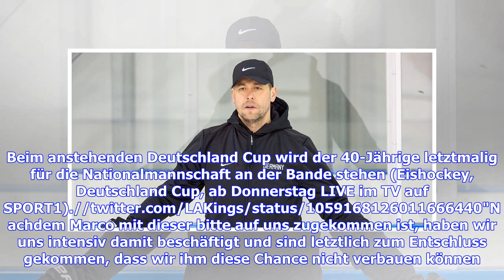NHL: Marco Sturm wird Assistenztrainer bei den LA Kings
Überraschung beim Deutschen Eishockey Bund. Bundestrainer Marco Sturm verlässt den Verband und geht in die NHL. Der 40-Jährige arbeitet in Zukunft als Assistenztrainer bei den Los Angeles Kings. Sturm wird den neuen Headcoach Willie Desjardins unterstützen, der den entlassenen John Stevens ersetzt. Sturm hatte in der vergangenen Woche beim DEB um die Freigabe und die damit einhergehende Auflösung seines Vertrages als Bundestrainer gebeten. Beim anstehenden Deutschland Cup wird der 40-Jährige let...